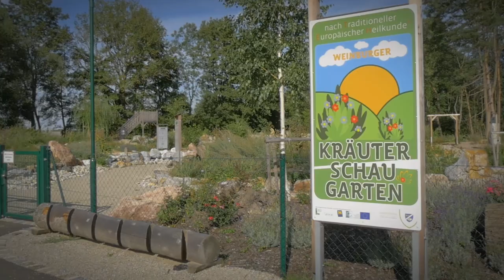Da ist gut leben - Weinburg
Vom niederösterreichischen Zentralraum rund um die Landeshauptstadt St. Pölten bis zum Naturpark Ötscher-Tormäuer im Süden reicht die LEADER-Region Mostviertel-Mitte. Menschen aus der Region erzählen warum sie so gern hier wohnen.